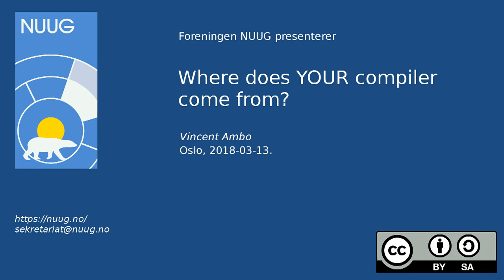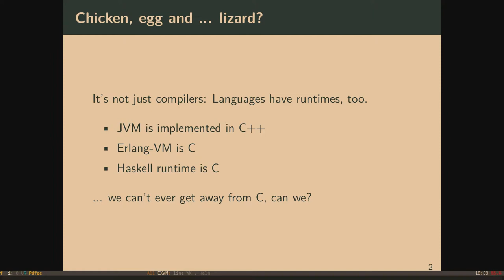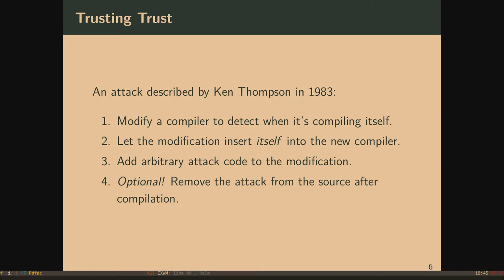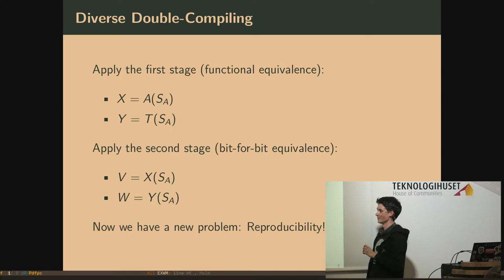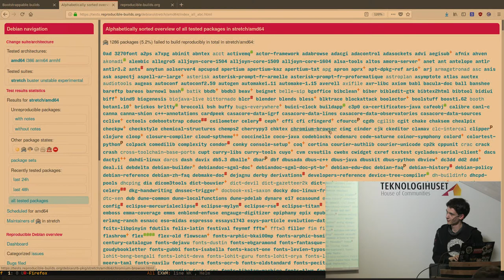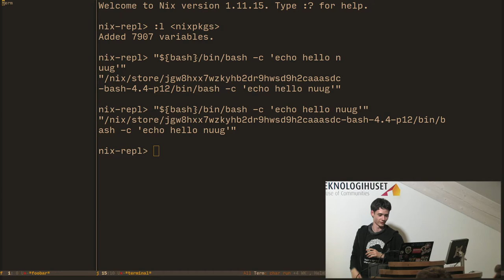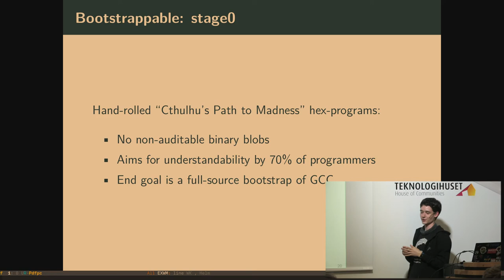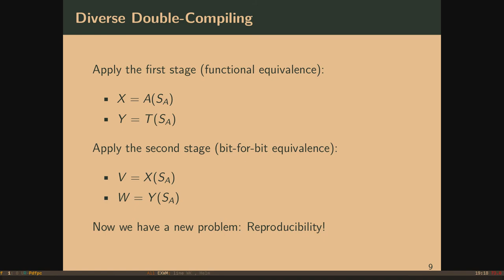NUUG Meetup 2018-03-13: Where does YOUR compiler come from? - Vincent Ambo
Many people are familiar with the problems around the lack of trust in proprietary hardware components and their firmware.

Similar issues do however exist on the software side of things, especially when it comes to how we bootstrap compilers for the ubiquitous C-language.

This talk will present an overview of how these processes work in modern Linux distributions, which issues we have and what the implications are.

We'll also do a brief dive into related topics, such as repeatable build environments and reproducibility.

If you're not already aware of these issues, hopefully this talk will leave you with a newfound sense of paranoia and some pointers towards things that YOU can do to improve the situation.